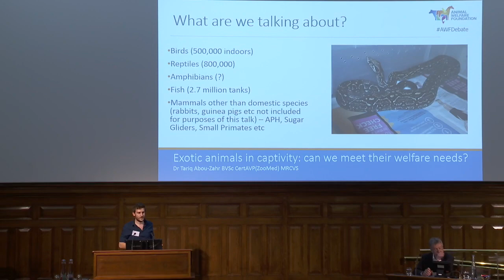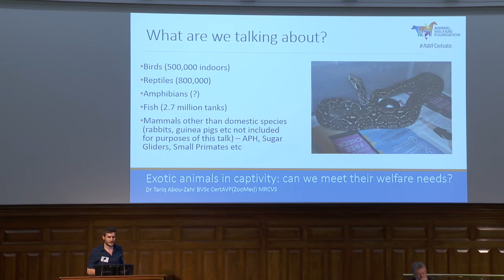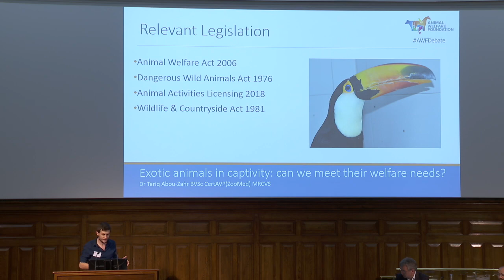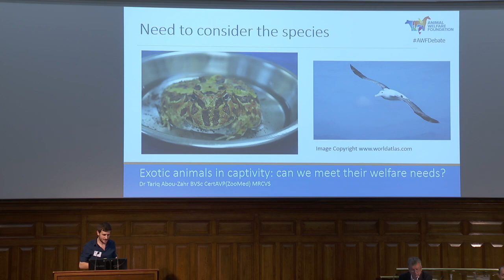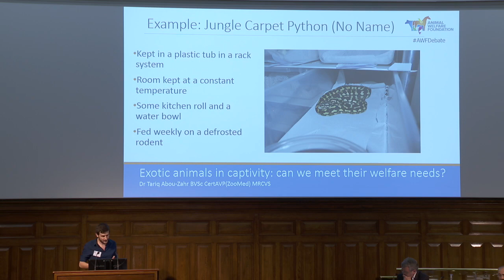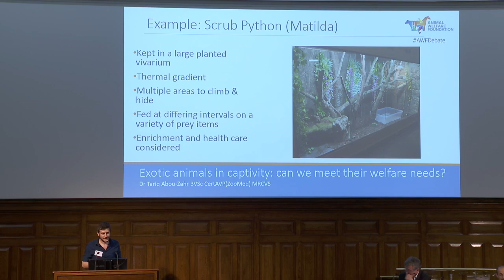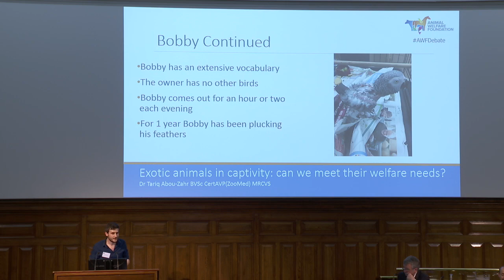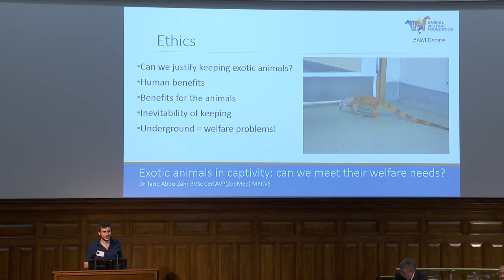Exotic animals in captivity: can we meet their welfare needs? - Part one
2019 Discussion Forum

Speaker: Tariq Abou-Zahr, vet at Great Western Exotics (Swindon)

Exotic species are kept in captivity for a variety of reasons, and the popularity of exotic pets is on the rise. A lot of work has been carried out by zoos to improve the welfare standards of the species in their care. However, meeting the complex welfare needs of exotic species presents serious challenges to scientists, vets, zoo handlers, and pet owners. With the growing numbers of animals involved, it is time to consider if we can ever meet the welfare requirements of exotic animals kept in zoos and domestic settings.

In this debate we look at exotic animals in captivity, the exotic pet trade, the complex husbandry requirements of these varied animals, the suitability of current animal welfare legislation and assessment frameworks, and the role education plays in improving their welfare.

Questions to consider whilst watching:
• Does the setting i.e. zoo or for conservation vs private ownership, influence our decision making about the animal’s welfare?
• How do current debates around the keeping of exotic animals balance ethical viewpoints versus individual animal welfare?
• Aside from the welfare of individual exotic animals, what negative and positive aspects are there to keeping these animals as pets or in zoological collections?
• Can welfare compromises be justified by positive outcomes?
• Are exotic pets and zoo animals adequately protected by existing animal welfare legislation provisions?
• What impact is the exotic pet trade having on wildlife?